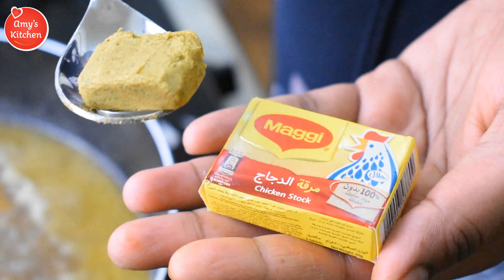CHICKEN KABSA - സൗദി ചിക്കൻ കബ്സ ഇനി വീട്ടിൽ ഉണ്ടാക്കാം Saudi Arabian food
How To Cook a CHICKEN KABSA malyalam - Today's Video I share how to Chicken kabsa✔,CHICKEN
step-by-step! We talk about simple and Tasty Cooking authentic Recipe
Authentic Recipe
Kabsa Masala ✅

Coriander Seeds or powder  -1tbsp
Black Cardamom  -1tbsp
Fennel seeds  or powder -1/2tbsp
Dry Ginger  or Dry ginger powder -1/2tbsp
Black Pepper or pepper powder -1tbsp
Onion Powder -1 tsp (opt)
Cinnamon  or powder - 1 stick  or 1/4 tsp
Cloves -4 or powder -1/4tsp

Method
Grind all without roasting

👍 VIEW MORE:
All right revived @ Amy's Kitchen